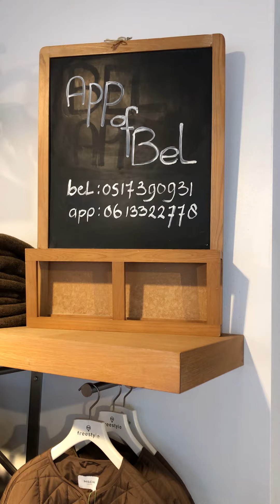Marijke vertelt: Nieuwe collectie